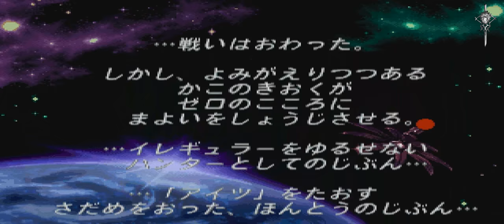Mega Man X Legacy Collection / Rockman x4 Zero Gameplay [Complete] (IN 5K)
Megaman X Legacy Collection 1 : Rockman x4 Zero Gameplay/walkthrough  (IN 5K HD )

Didn't bother to pick up all the hearts or the tanks
nor aiming for flawless boss fights. Just pure action and blowing stuff up.Complete in 1 segment

The celebrated Mega Man X series returns! Play as Mega Man X – the powerful successor of classic fighting robot Mega Man – as he battles a variety of deadly bosses known as Mavericks in four unforgettable titles. Mega Man X Legacy Collection includes the legendary 16-bit titles and the series’ exciting foray into the 32-bit era: Mega Man X, Mega Man X2, Mega Man X3, and Mega Man X4. The heroic robot grows stronger as he takes down Mavericks and steals their weapons, and can dash and wall jump making for a thrilling, fast-paced combat experience.

Mega Man X Legacy Collection comes with an armory of new features. Test your skills in the new X Challenge mode, which pits players against two deadly bosses in two-on-one battles. Explore a huge museum filled with rare production art, catalogs of classic merchandise, a playlist of nostalgic commercials, and more.

This collection is the ultimate way to experience the beginning of the high-octane Mega Man X series.

Credits:

Developer:
CAPCOM CO., LTD
Publisher:
CAPCOM CO., LTD